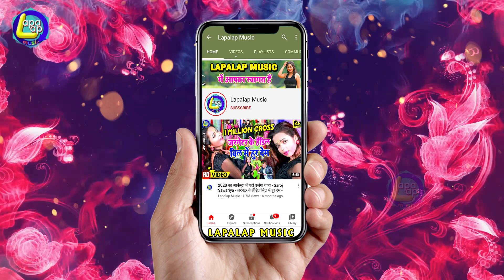Anita Siwani -कूदकाके मारेला -अनीता सिवानी क्या बोली इस गाने में सुने -Hd Video 2021 -Kudkake Marela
► Album :--Kudkake Marela
► Song :--Kudkake Marela
► Singer :-Anita Siwani
► Lyrics :-Parkash Parwana